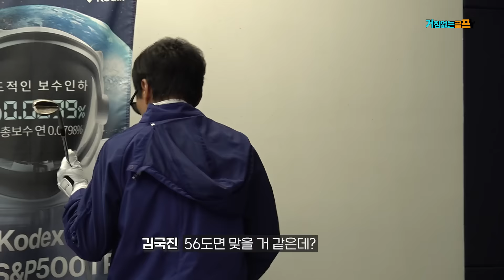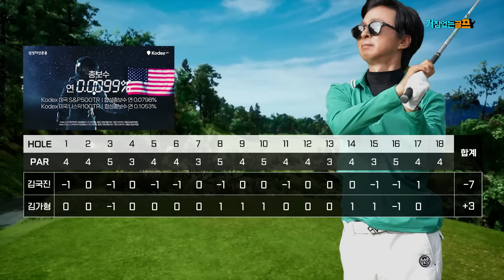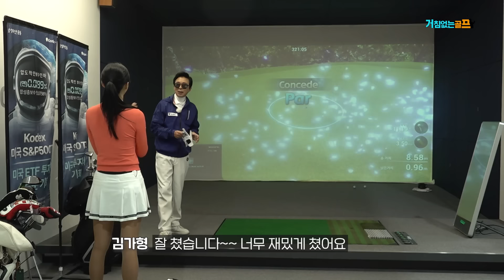결국 목표를 이루는 김가형 프로..! 이게 바로 졌잘싸...?!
김국진의 친근한 골프 채널!
국진TV 거침없는 골프의 매력에 빠져보세요~

🇺🇸 Kodex 미국대표지수 ETF 보수인하 기념 이벤트 🇺🇸

압도적인 보수 인하, 그리고 총 625명에게 85인치 TV, 갤럭시 북,
에어 드레서, 로봇 청소기 등의 압도적인 경품 지급!

✔ 매주 월요일 낮 12시 업로드